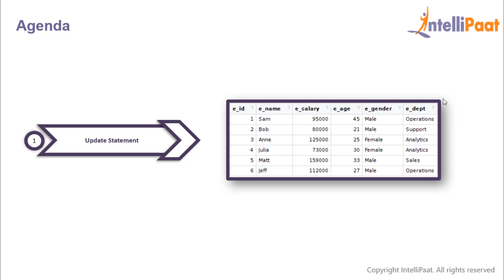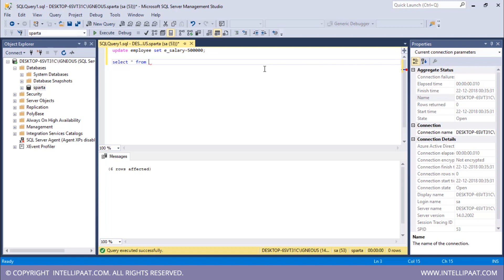Update Statement in SQL | How to Update Statement in SQL | Update Records in SQL | Intellipaat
This update statement in SQL video will help you learn how to update statement in SQL table. You will also learn various commands you can use to update records in SQL table in this hands on demo tutorial.

Following topics are covered in this video:
00:12 – what is update statement
00:41 - how to update records in SQL table with demo

Interested to learn SQL still more?

Are you looking for something more? Enroll in our MS SQL Server course and become a certified sql professional It is a 16 hrs instructor led training provided by Intellipaat which is completely aligned with industry standards and certification bodies.

Got any questions about how to update records in SQL? Ask us in the comment section below.
Intellipaat Edge
1. 24*7 Life time Access & Support
2. Flexible Class Schedule
3. Job Assistance
4. Mentors with +14 yrs
5. Industry Oriented Course ware
6. Life time free Course Upgrade

Why should you watch this SQL tutorial video?

The SQL is one of the most important programming languages for working on large sets of databases. Thanks to the Big Data explosion today the amount of data that enterprises have to deal with is humongous. We are offering the top SQL tutorial that can be watched by anybody to learn SQL. Our SQL tutorial has been created with extensive inputs from the industry so that you can learn SQL easily.

Who should watch this SQL tutorial?

If you want to learn SQL server to become fully proficient and expert in managing the database solutions, managing various operations on databases, migrating it to the cloud and scale on demand then this Intellipaat explanation on SQL is for you. This Intellipaat SQL tutorial is your first step to learn SQL. Since this SQL video can be taken by anybody, so if you are a Software developers and IT professionals, SQL and database administrators, Project Managers, Business Analysts and Managers, Business Intelligence professionals, Big data and Hadoop professionals or someone aspiring for a career in SQL development then you can also watch this SQL tutorial to take your skills to the next level.

Why should you opt for a SQL career?

SQL optimization has always been a popular topic in database management. SQL Database optimization can be an extremely difficult task, in particular for large-scale data wherever a minute variation can result or impact drastically on the performance. So learning this skill will definitely help you grab the best jobs in top MNCs after finishing Intellipaat SQL online training. The entire Intellipaat SQL course is in line with the industry needs.There is a huge demand for SQL certified professional. The salaries for SQL professional are very good. Hence this Intellipaat SQL update syntax tutorial is your stepping stone to a successful career!